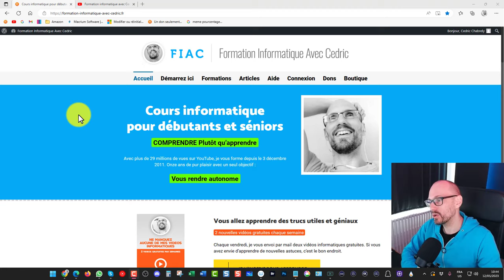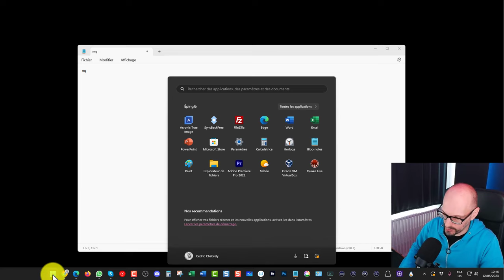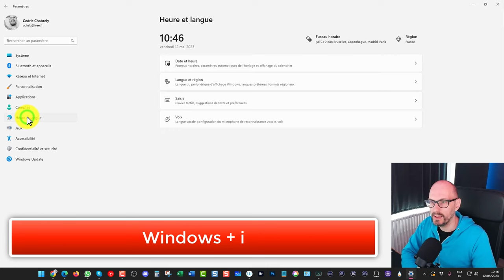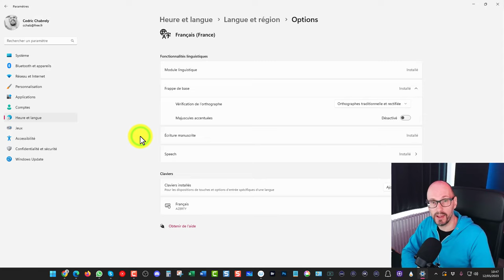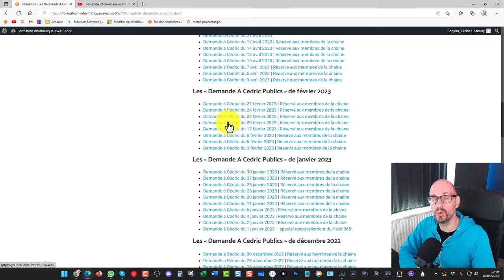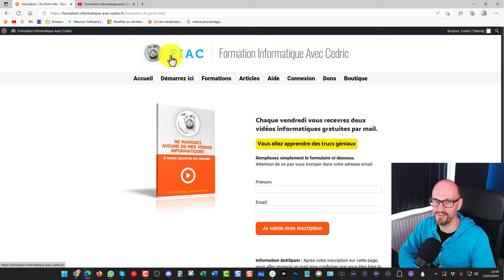Mon clavier ne tape pas les bonnes lettres : A = Q et M = virgule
✔️ Que faire si votre clavier fait des M à la place des virgule ou encore si lorsque vous tapez un A, il vous écrit un Q, c'est ce que nous allons voir dans cette nouvelle vidéo.

Ne pensez pas que vous avez été infecté par un virus, c'est parfois possible, mais dans la plupart des cas, c'est juste que votre clavier à changé de langue.

Souvent par l'intermédiaire d'un raccourci clavier, vous avez pu changer de langue, ce qui à pour résultat de ne pas vous faire taper les bonnes lettre à l'écran.

Rassurez-vous je vous explique tout dans cette vidéo.

✔️ LIENS DE LA VIDEO
☑️ Le Pack 365 pour avoir un PC au top toute l'année